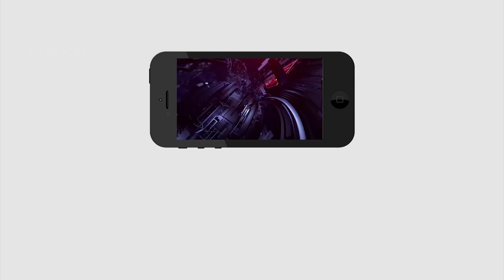Jagan CM | Who Is Ap Cm | Public Talk | జ‌గ‌న్ వ‌స్తేనే మా జీవితాలు మార‌తాయి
జ‌గ‌న్ వ‌స్తేనే మా జీవితాలు మార‌తాయి